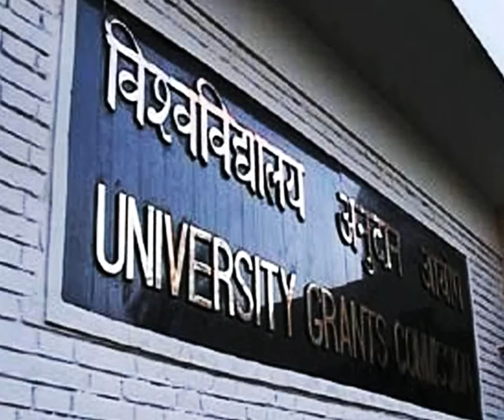DU Vice-Chancellor resigns over FYUP row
Vice Chancellor of Delhi University Dinesh Singh has resigned on the controversy of four-year graduation program, as he was firmly supporting this offer. Reportedly, UGC earlier had given its approval on the offer of four-year graduation program, which lately turned up.